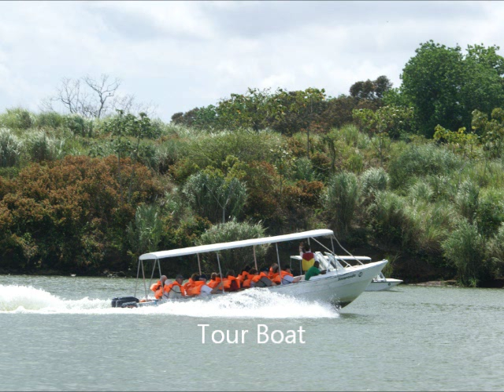Gamboa Indians Panama Canal Panama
Gamboa Rain Forest, Gamboa Indian Village, Native Dances, Crocodile, Monkeys, and other photos